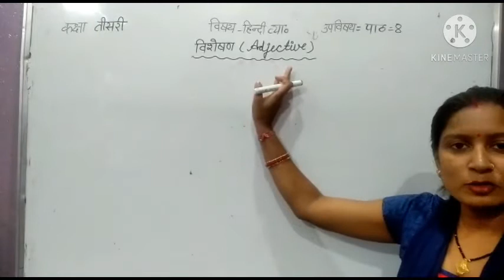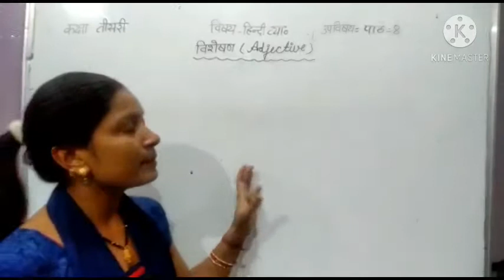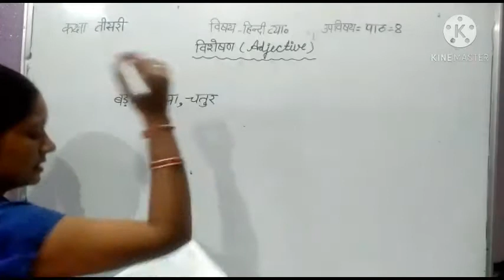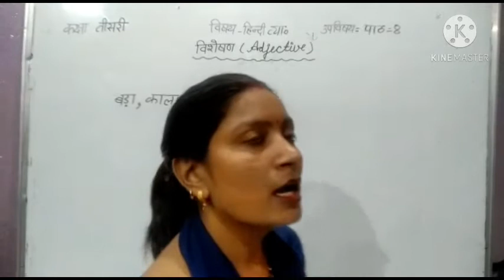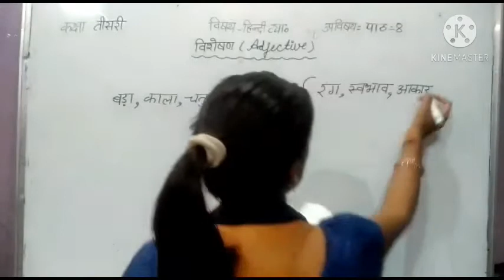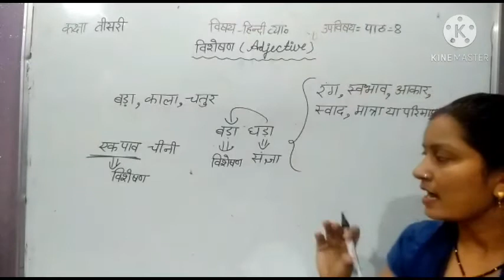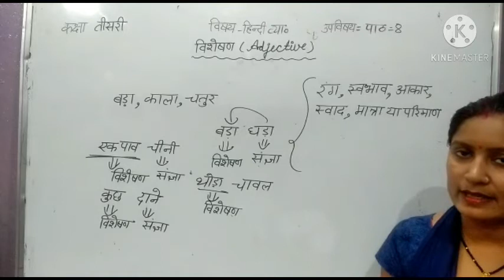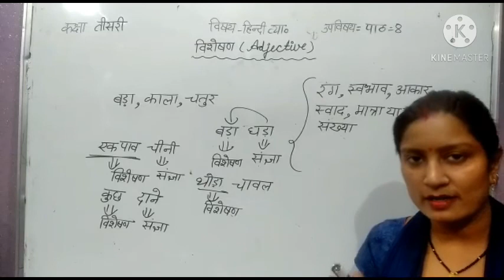3rd Hindi 24/12/2020